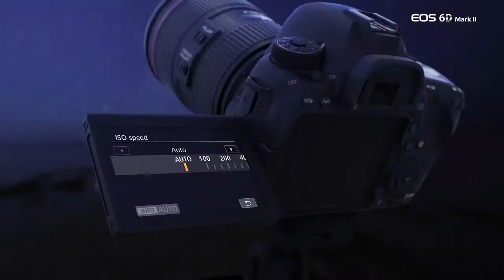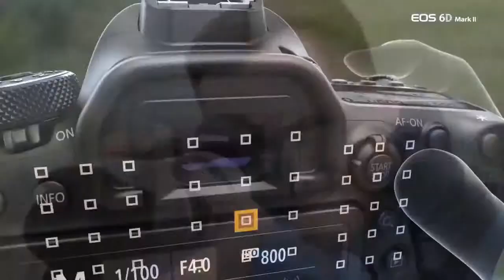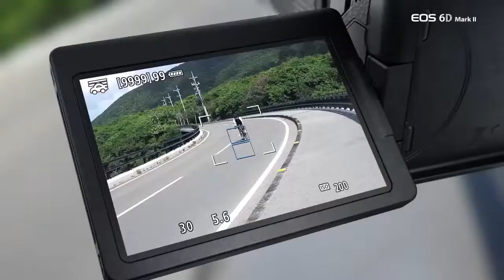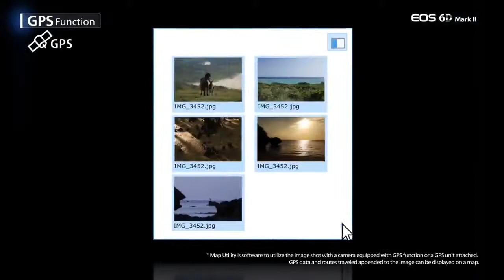Official Canon EOS 6D Mark II Digital Camera Introduction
See how advanced technology and stunning image quality combine inside the Canon EOS 6D Mark II to capture action and create phenomenal photographs and Full HD 60p videos in numerous environments and lighting situations. The camera offers creative content manicekers a winning combination of advanced features in a portable package that’s as fun as it is powerful.

Canon EOS 6D Mark II Digital Camera Specs:
• 26.2 Megapixel Full-frame CMOS Sensor
• Optical Viewfinder with a 45-point All Cross-type AF System
• Dual Pixel CMOS AF with Phase-detection & Full HD 60p
• DIGIC 7 Image Processor, ISO 100–40000
• Vari-angle Touch Screen, 3.0-inch LCD
• Built-in Wi-Fi®, NFC, Bluetooth® and GPS Capability
• High-speed Continuous Shooting at up to 6.5 fps
• Dust- & Water-resistant